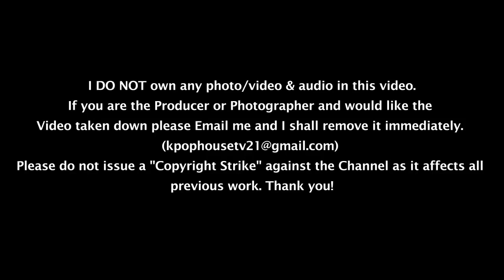181213 BTS 방탄소년단 Arrived Hong Kong Airport For MAMA2018